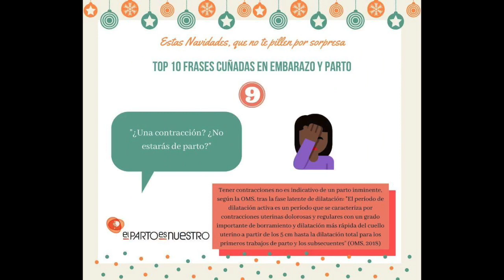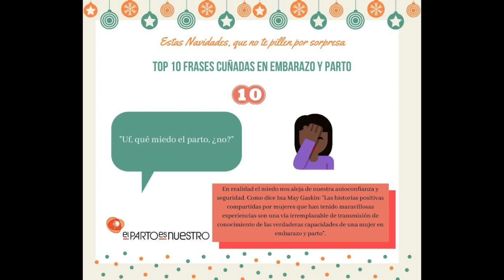Top Frases “cuñadas” embarazo y parto.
En estas fiestas hemos querido hacer una recopilación de frases “cuñadas” para ayudarnos a digerirlas mejor. Algunas de nuestras socias han contribuido con sus propias experiencias, aportando cosas que han tenido que escuchar sobre sus embarazos o partos. Desde El Parto es Nuestro trabajamos para no tener que escucharlas más y ayudar a que las experiencias de parto de las mujeres estén cargadas del respeto que merecen.
¡Felices Fiestas!